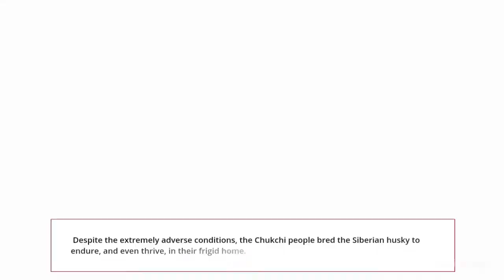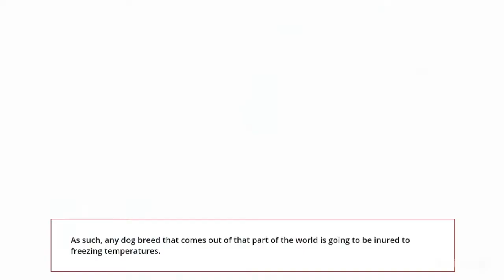Interesting Facts About Huskies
Huskies are a beautiful dog breed, but what makes them so unique? If you have ever wondered, or if you’re just curious to learn more, check out these interesting facts about huskies! They’re sure to keep you entertained and maybe even teach you something new about these beautiful dogs!